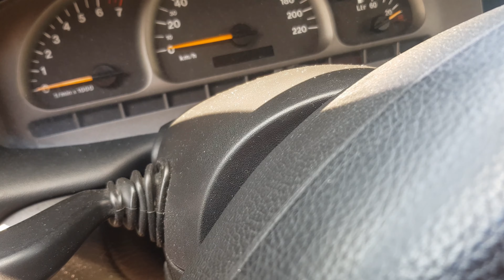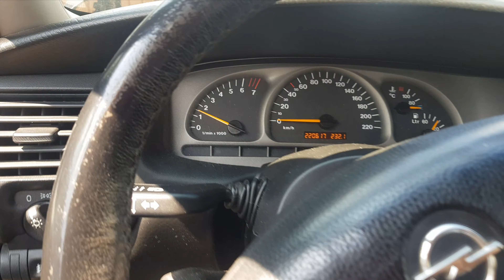[X18XE1] P0353 - Nierówna Praca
Jeżeli wam Silnik szarpie i chodzi nierówno, tak jak by tylko trzy Cylindry pracowały i dodatkowo błąd P0353 wam się pojawi, no to będzie to prawdopodobnie Cewka Listwowa.